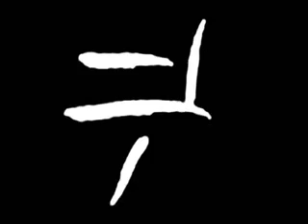Morse Code — Fanatizador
-Palabra Española en código morse (Illuminus). (Para todo nuestro pueblo).
-An Spanish word in Illuminus morse code. (for all our people).